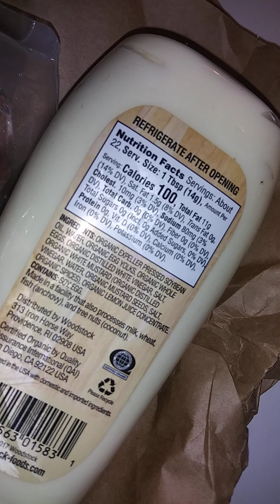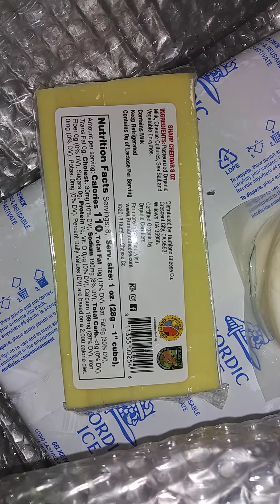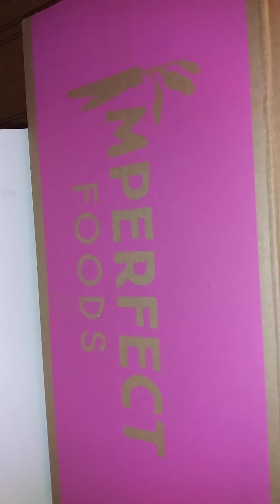Suki Toons Imperfect Foods Unboxing 062520